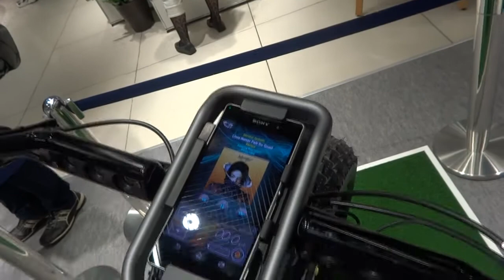SONY Xperia BIKE エクスぺリア スマート 電動アシスト自転車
Electrically Assisted Pedal Cycle